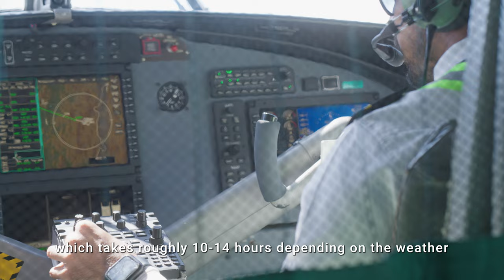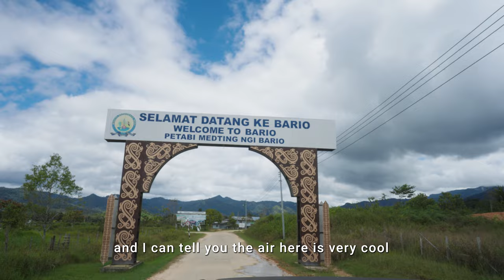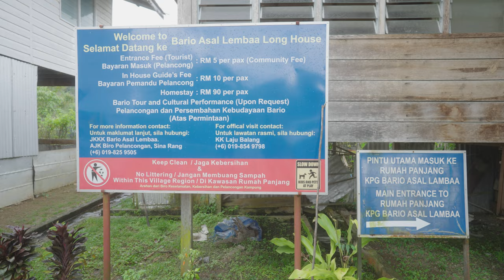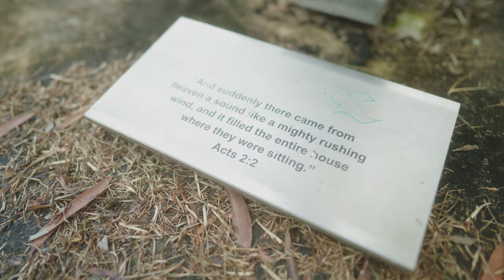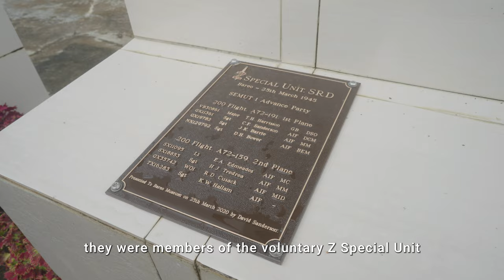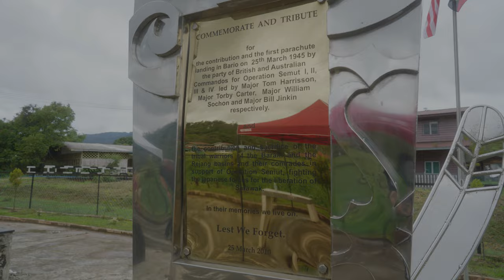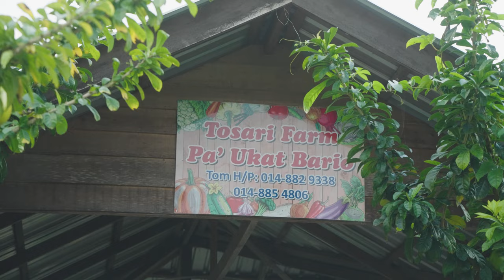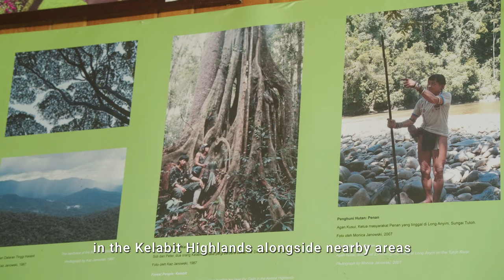Bario - The Kelabit Highlands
This is the birthplace to the indigenous Kelabits. Sitting approximately 1200 meters above sea level, it is located in the heart of Borneo.

We had the opportunity to visit here for 3 days 2 nights. In this video, we are going to show you our experiences at the Kelabit Highlands, also known as the Land of a Hundred Handshakes - Bario, Sarawak.

🗺Bario, Sarawak, Borneo Malaysia.

00:00 Intro
00:59 Flight to Bario
01:52 Going to homestay
03:47 Pa'Umor Salt Production
05:35 Bario Asal Longhouse
06:31 Wind Chapel
07:16 Prayer Mountain
09:48 Bario Town Centre
10:28 Bario Memorial Park, 78th Anniversary WW2 Bario Z Special Unit Landing Commemoration Service
12:10 Plane Wreck
13:18 Tosari Farm
13:33 Traditional Shop
13:59 Hanging Bridge
14:11 Teripun Hall
15:36 Back to Miri
16:13 Outro

Paul Anis: @paulanispian

(Get 2  EXTRA MONTHS FOR FREE when you sign up to Artlist!)